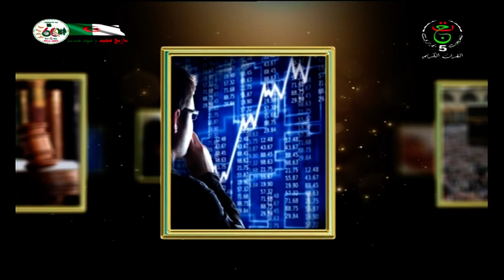مفاتيح ــ شر الناس من يغش الناس